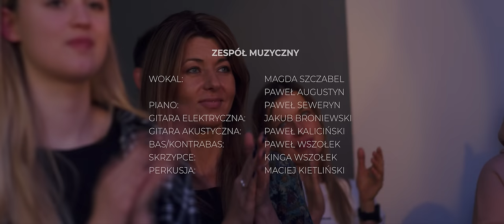ChwałaMU [#09] - Modlitwa Uwielbienia | PAW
ChwałaMU na żywo? Tak! Ponownie! Spotkajmy się 8 lipca na Tarczyński Arena Wrocław, gdzie w 3️⃣0️⃣ tysięcy osób będziemy uwielbiać Boga!

Zapraszamy na kolejną odsłonę uwielbienia ChwałaMU ! W modlitwie w tym odcinku poprowadzi nas zespół PAW!

Projekt ChwałaMU to godziny uwielbienia, które w swojej modlitwie wprowadzą Cię w doświadczenie obecności Boga.

- 14 zarejestrowanych odcinków
- 1,5 mln wyświetleń
- 14 zespołów z całej Polski,
- 96 zaangażowanych muzyków,
- 19 godzin, 16 min i 55 sek uwielbienia
- Ogromna liczba słów wyśpiewanych dla tego, który jest Godzien!

0:00 - 7:00 Serce do serca
7:00 - 13:51 Nie chcę już bez Ciebie żyć
13:51 - 22:59 Twoja Chwała
22:59 - 31:17 Chcę być jak Ty
31:17 - 37:04 Porwałeś mnie
37:04 - 40:40 Modlitwa spontaniczna - nowa pieśń Paweł Augustyn
40:40 - 47:08 Powiedz Tylko Słowo
47:08 - 51:00 Modlitwa uwielbienia Marcin Zieliński
51:00 - 53:42 Święty Jesteś - nowa pieśń - Magda Szczabel
53:42 - 56:01 - Modlitwa uwielbienia Marcin Zieliński
56:01 - 1:02:10 Storm all around you- spontanicznie
1:02:10 - 1:06:40 Należę do Ciebie
1:06:40 - 1:17:29 Nikt nie ma takiej miłości

Wokale: Paweł Augustyn, Magda Szczabel
Piano: Paweł Seweryn
Gitara elektryczna: Jakub Broniewski
Gitara akustyczna: Paweł Kaliciński
Bas/kontrabas: Paweł Wszołek
Skrzypce: Kinga Wszołek
Perkusja: Maciej Kietliński